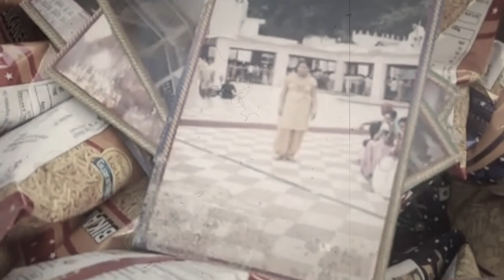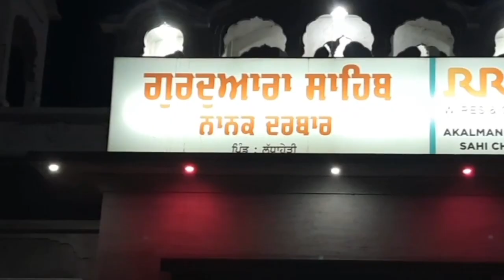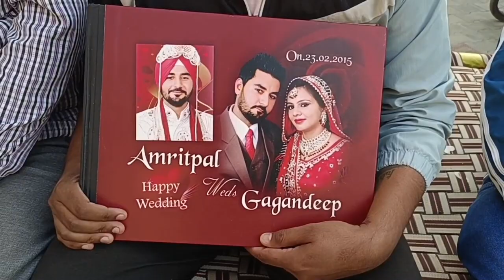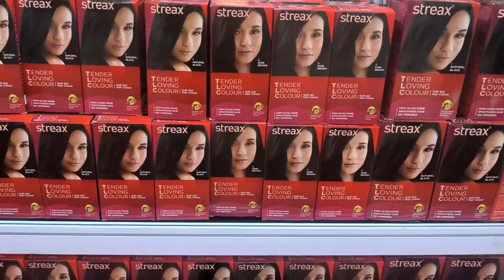Hulchul Prime Bulletin | 11 Dec 2022 | Hulchul TV